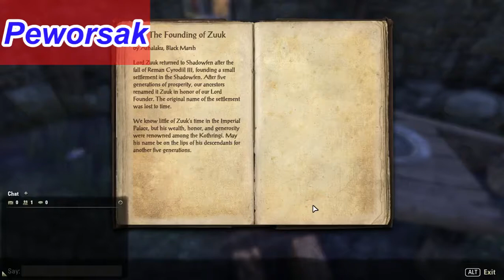Elder Scrolls Online VI: Tamriel Unlimited # 3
Me Just as always making video of me playing some more of my character in the game so called The Elder Scrolls Online VI: Tamriel Unlimited or just ESO/TESO so hope you all enjoy another one of my vidz so If u did Meaby consider pressing the like button